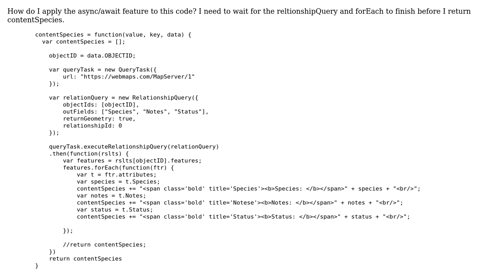GIS: Applying async/await feature to ArcGIS API for JavaScript code?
With thanks & praise to God, and with thanks to the many people who have made this project possible! | Content (except music & images) licensed under CC BY-SA | Music | Images & others | With thanks to user LMokrane user Jay Hill and the Stack Exchange Network Trademarks are property of their respective owners. You are responsible for your own actions.